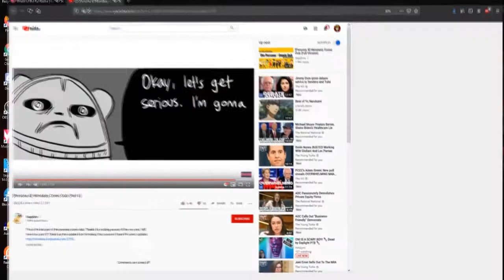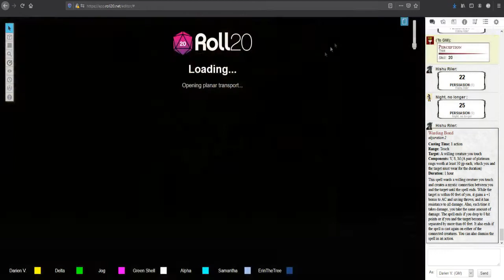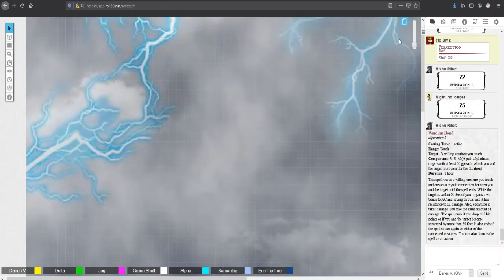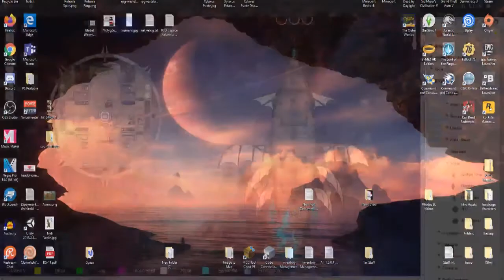[DND] {Wrath Of The Far Realm} Chapter 10: F.R.I.E.N.D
Having survived the battle against these mechanical aliens, the party investigates the ship and discovers a Modron named F.R.I.E.N.D. But is he there to help them or is he a danger to the party.

Cast:
Dungeon Master: R3D's Kingdom
Night No Longer (Aasimar / Paladin): ErinTheTree
Hishu Riler (Dragonborn / Cleric): AlphaForceMC
Travok Stormchin (Dwarf / Fighter) Delta
Morphumax (Elf / Wizard) Morphumax
Phil Strider (Human / Sorcerer): Greenshell
Narburtte (Goblin / Barbarian): Claire
Nova Levine (Human / Rogue): Samantha
Meatshield (Dragonborn / Barbarian): Marsim

Check out the two previous Campaigns we have done. Wrath of the Shadow Queen is the previous campaign that takes place before this series. Event Infernio S2 is Shell's Campaign.